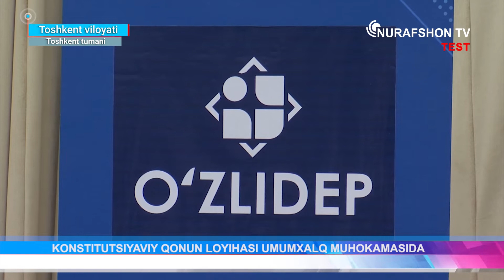Конституция – демократик ислоҳотлар таянчи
📌 Хабарингиз бор, айни кунларда юртимиз бўйлаб “Ўзбекистон Республикасининг Конституциясига ўзгартиш ва қўшимчалар киритиш тўғрисида”ги қонун лойиҳасининг умумхалқ муҳокамаси давом этмоқда.

🔸 Жумладан, турли меҳнат жамоалари ва аҳоли билан қонун лойиҳаси муҳокамасига бағишланган турли учрашув ва давра суҳбатлари ўтказилмоқда.

▪️ Тошкент туманида ташкил этилган “Конституция – демократик ислоҳотлар таянчи” номли учрашувда Бош қомусимизга киритилаётган ўзгартиш ва қўшимчаларнинг мазмун-моҳияти борасида сўз борди.

⏩ Тафсилотлар “Nurafshon TV” телеканалининг “Nurafshon xabarlari” информацион дастури лавҳасида.